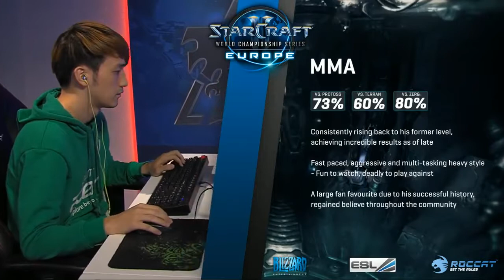StarCraft 2 - MMA vs duckdeok World Championship Series Full Gameplay